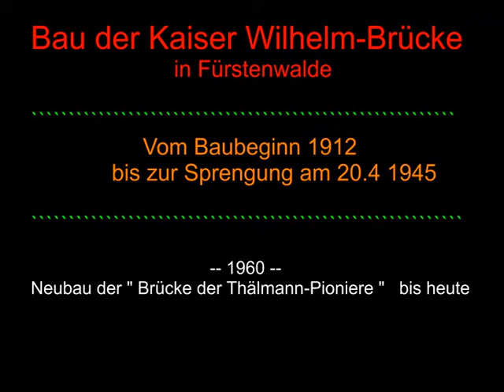Die Kaiser Wilhelm-Brücke in Fürstenwalde / Spree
Errichtet mit einfachen Mitteln, viel Schweiß und Körpereinsatz.
Trotzdem ein Kunstwerk. Die Kaiser Wilhelm-Brücke in Fürstenwalde an der Spree  Anno 1912
Ich habe einige der  alten originalen Fotos, als Negative aus Löbau in Sachsen, von einer guten Bekannten bekommen.
Danke Renatchen